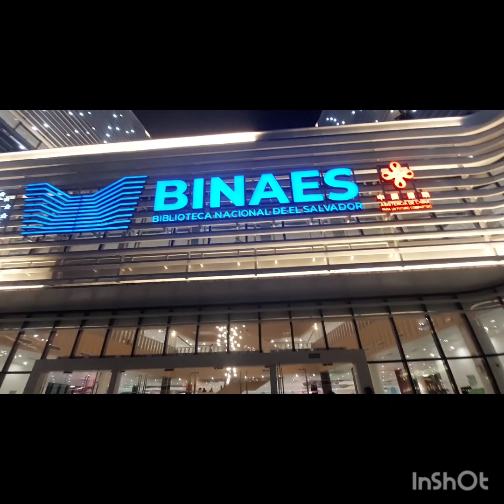Recorriendo la biblioteca de El Salvador en la noche/madrugada